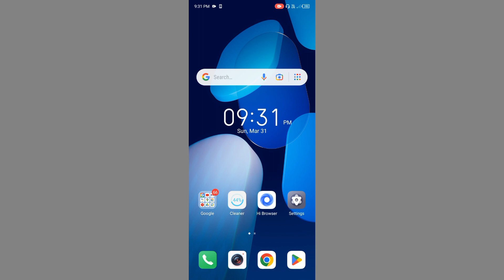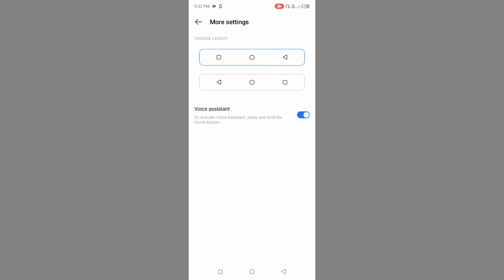Itel P40 Plus Back Button Settings Problem Thik Kre l Itel P40 Plus Back Button Setting Problem Fix